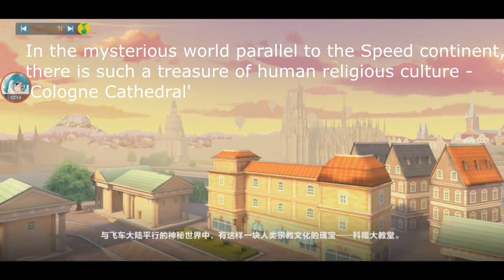Citrus goes to Germany - NEW Map Cologne Cathedral & Neuchwanstein Castle 【QQ Speed Mobile】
two more new maps have been added.
hopefully I spelled the map name correct :v
I also tried my best to translate every dialogue to English so we can all understand it :) (i might translate some wrong :3)